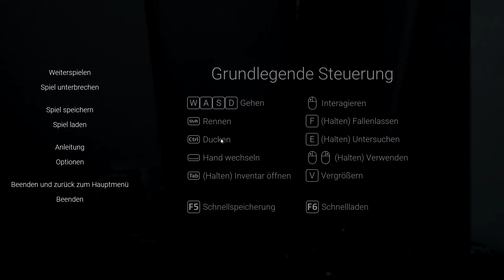Visage Kapitel 2 - Early Access ★ #13 Der fehlende Spiegel [LP|Deutsch|Blind]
Visage - Early Access
Psychologischer Horror vom Feinsten. Wieso musste unsere Familie sterben?